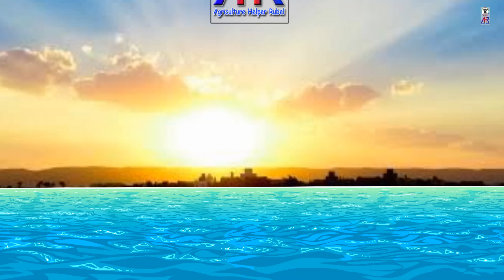বাংলাদেশের জন্য নতুন সম্ভাবনা। আধুনিক কৃষি ফার্ম ।রুবেল মিয়া।